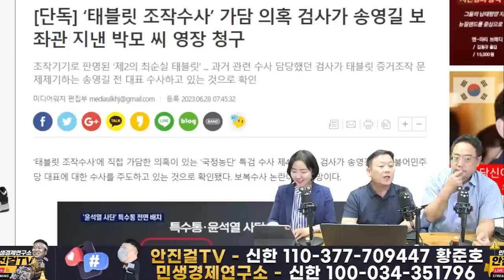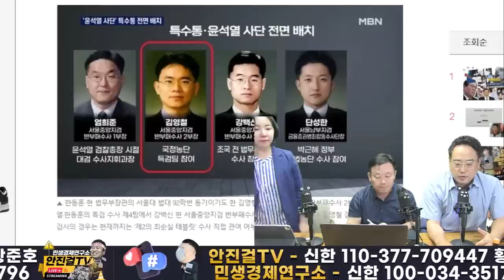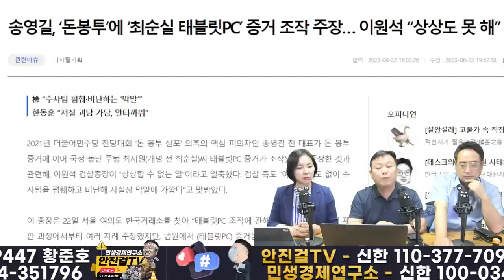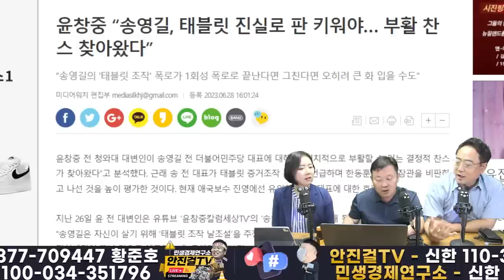[재방송]_송영길의 정치검찰과의 전면전을 폄훼하는 이들 누구인가? | 7.15(토) 1시 한동훈 동네에서 좌우중도 연대집회 열린다!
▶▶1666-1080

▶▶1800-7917